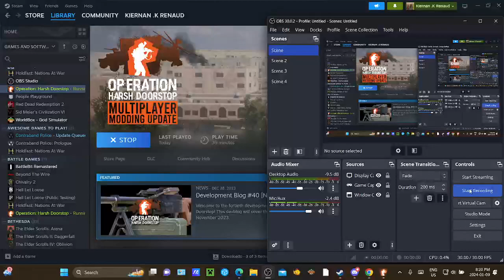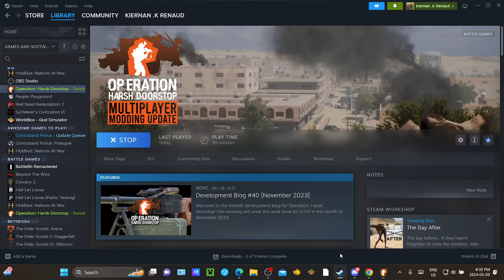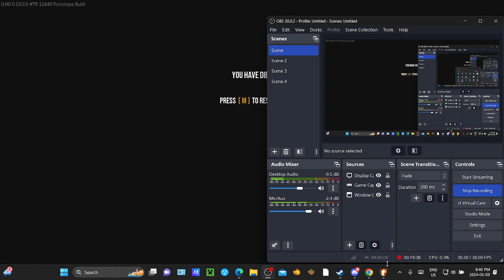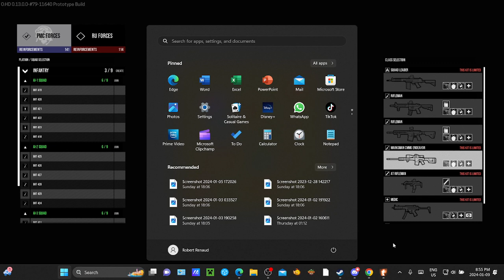Operation Harsh Doorstop (the game)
This is a fun game i found, also sorry for being offline for two months but im back with this. (also sorry for the language the ai are mad or something)

Images: got it off of the front page so give them the credit.

(youtube wants some silly verifaction so i cant put the links.)

Game: look up: Operation Harsh Doorstop Steam.
(its free)

(put in top bar above search engine when your on a new tab)